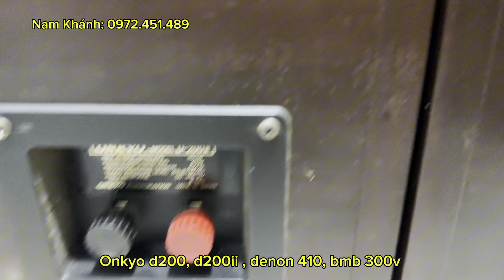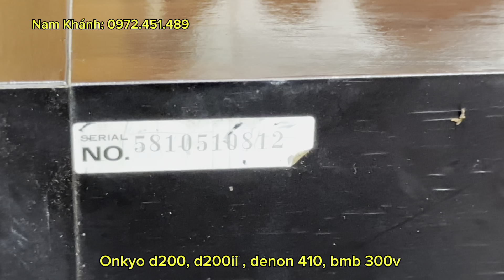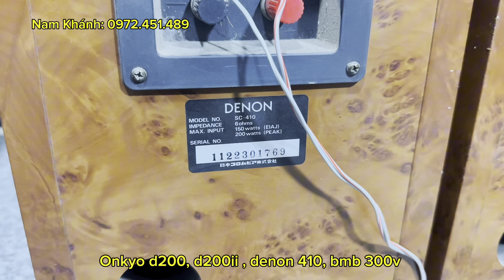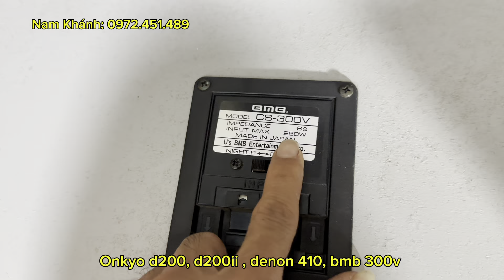Loa Onkyo Liverpool D200 , D200ii 150w , Denon sc-410 200w , bmb cs-300v 250w giá tốt lh 0972451489